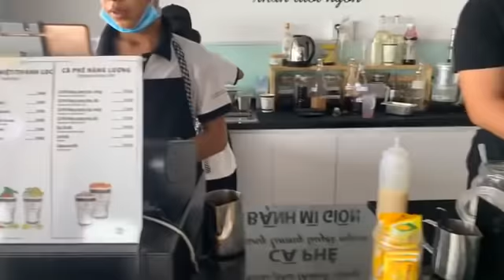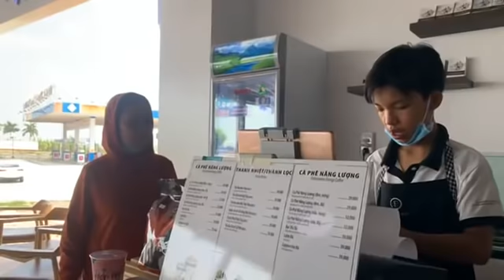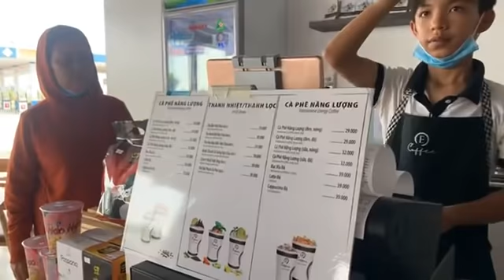VK Lợi Minh - 3que nhìn đây mà mở mắt ra ngẫm lại bản thân học lại cách làm người